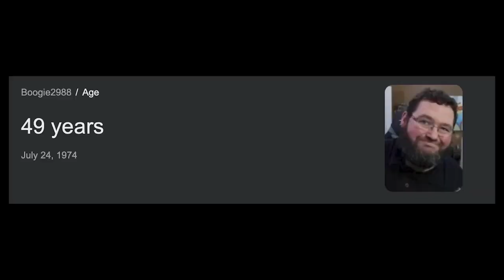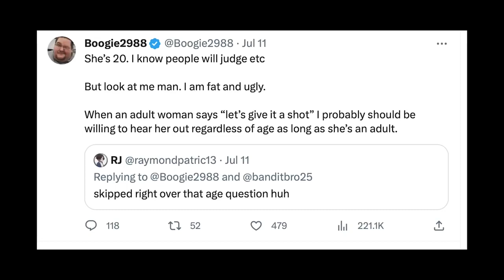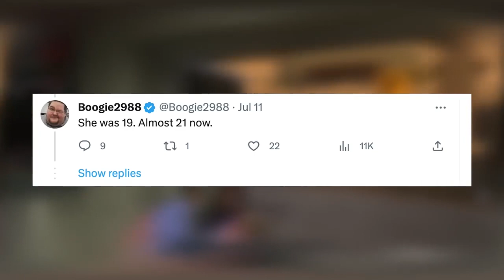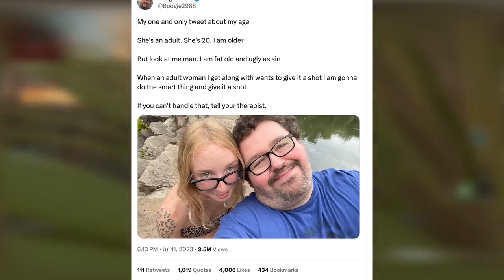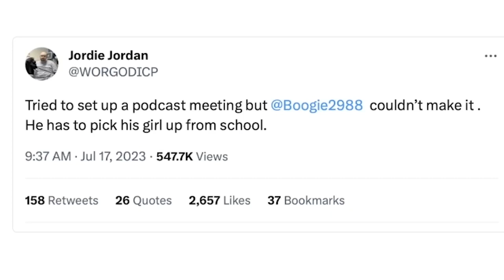Boogie2988 And His New Young Girlfriend...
Boogie2988 recently did a girlfriends reveal on twitter and he showed off him dating a 20 year girl at 50 years old, a bit weird if you ask me but what are your thoughts?